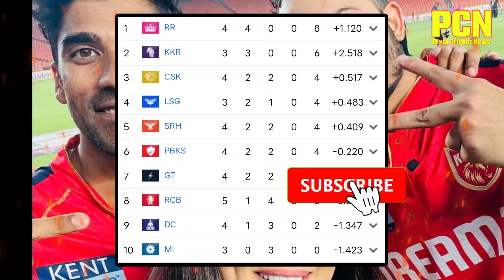IPL 2024: Punjab Kings के इस खिलाड़ी का कब गरम होगा खून | PBKS vs SRH | News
punjab kings full squad 2024
punjab kings squad 2024
ipl 2024 punjab kings squad
punjab kings
Punjan Kings News

pbks
pbks 2024
pbks 2024 squad
pbks squad 2024
ipl pbks squad 2024
ipl auction pbks
ipl 2024

punjab kings players 2024
ipl 2024 punjab kings playing 11

Background music

Note : all the images and pictures shown in the video belongs to the respected owner and not the owner of any pictures shown in the videos.